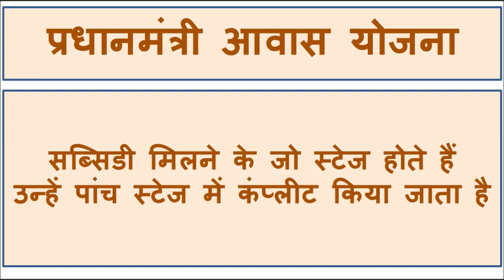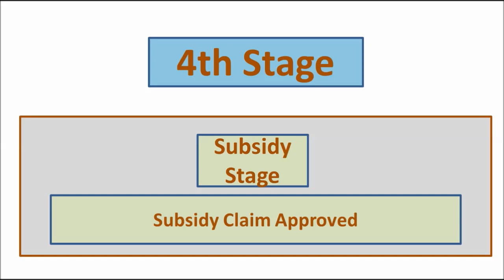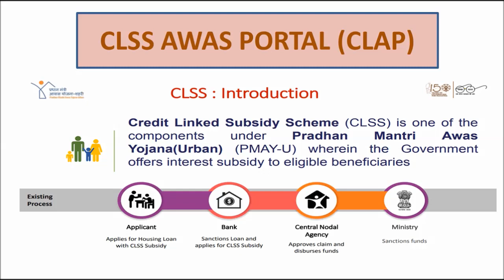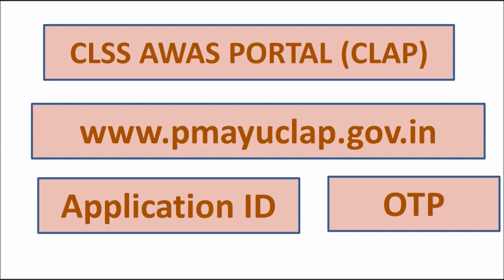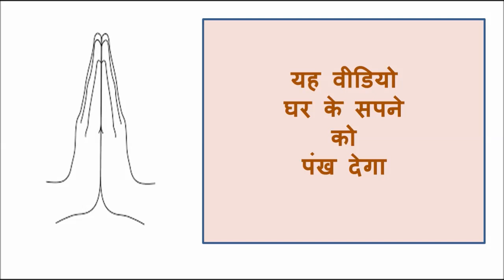CLSS/CREDIT LINKED SUBSIDY/PMAY/pmayurban.gov.in/CLAP/SUBSIDY STAGE/HOW TO CHECK SUBSIDY STAGE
प्रधानमंत्री आवास योजना,सब्सिडी कैसे मिलेगी ?सब्सिडी मिलने के जो स्टेज होते हैं
उन्हें पांच स्टेज में कंप्लीट किया जाता है,How do I check the status of my CLSS scheme?,It may take anywhere between 3-4 months to receive subsidy amount, after complete verification by the government. The PMAY subsidy can reduce the burden from home buyers who are spending their hard-earned savings and salary on buying a home and repaying the home loan amount,The process to claim PMAY interest subsidy benefit is given as follows: After your home loan is disbursed, the lender will send the required details to the National Housing Bank (NHB) for data validation and other checks. NHB after due diligence approves the subsPradhan Mantri Awas Yojana status informs the applicants whether their applications have been approved on not. To know if one has been approved under the PMAY, check status of the application on a regular basis.idy to eligible borrowers,Track Your Assessment Status - PMAY, How to check Pradhan Mantri Awas Yojana Status,